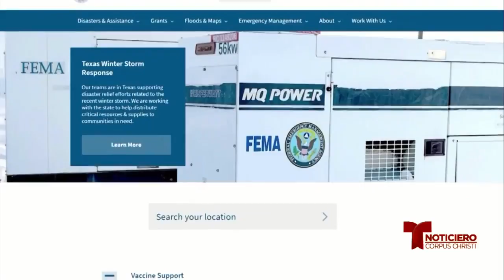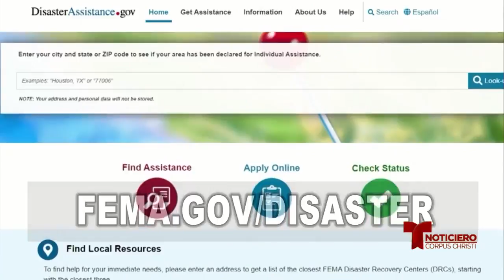reclamos de aseguranza tras tormenta invernal 0223